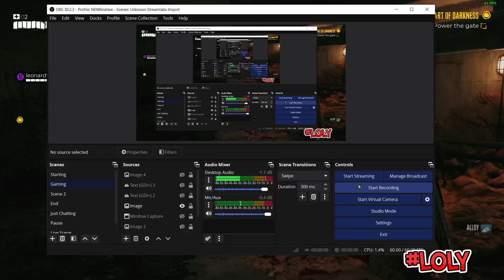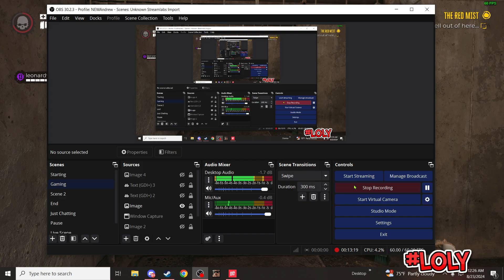Dead Island 2 Co-op with Leo - Episode 19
Dead Island 2 - Episode 19 (Multiplayer)

 / Tags /

Dead Island 2 Gameplay
Dead Island 2 Walkthrough Part 1
MKIceAndFire
No
Commentary
Dead Island 2 Gameplay Part 1
Dead Island 2 Ending
Dead Island 2 Full Game
Full Game
PS5
Xbox Series X
Xbox One
Ps4
PC
Video Game
Gameplay
Campaign
Singleplayer
4K Gameplay
4K Walkthrough